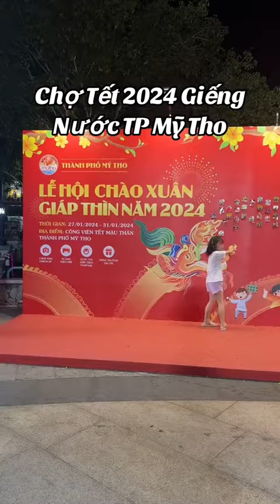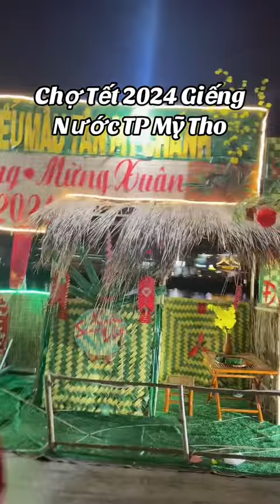Việt Kiều Úc đi chơi chợ tết Tiền Giang